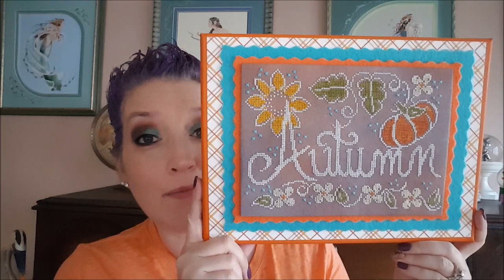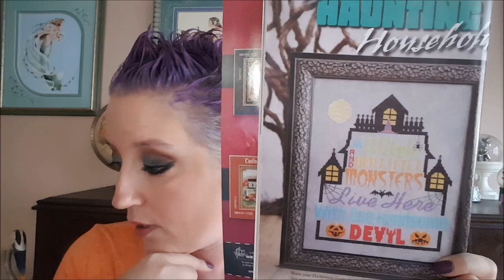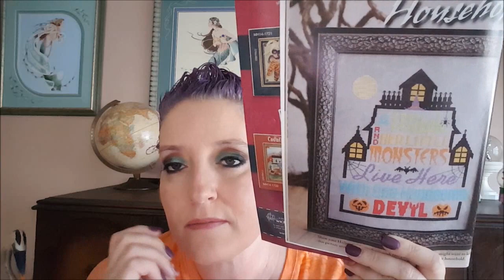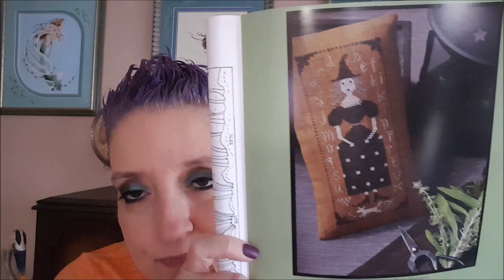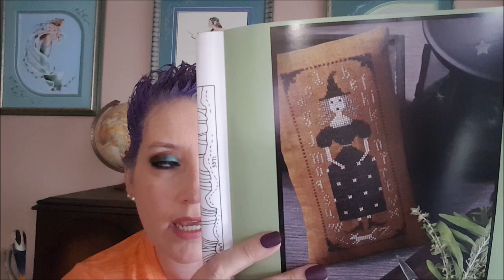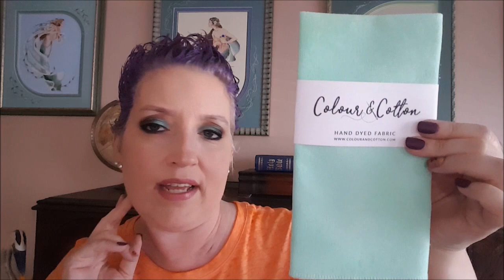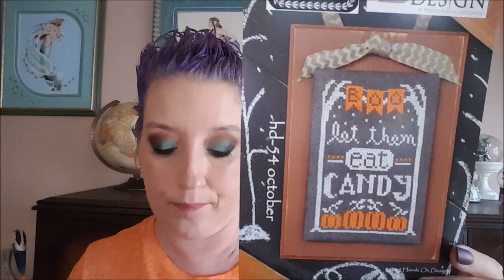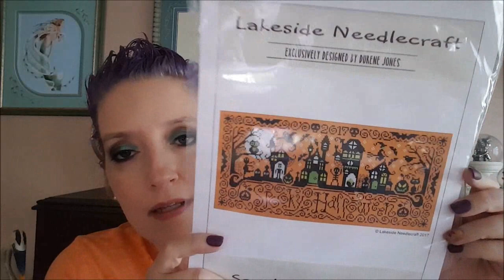Flosstube #133 Weekly Update ~ October 31, 2017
Amazon file organizer tote ~

Best Day Ever ~

Dangerous Boys ~

Dangerous Girls ~